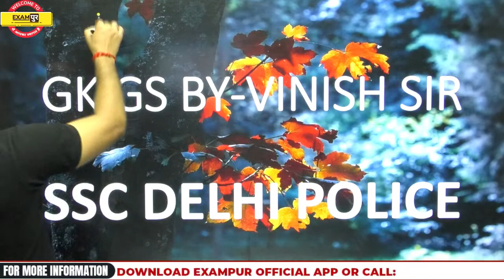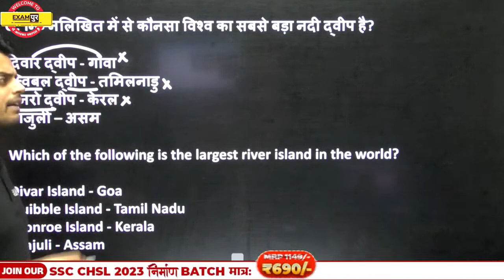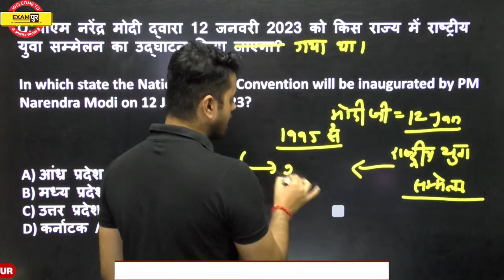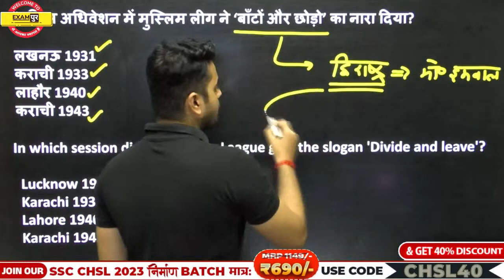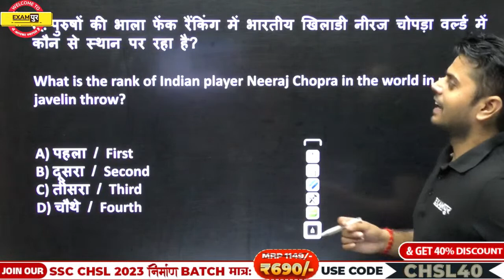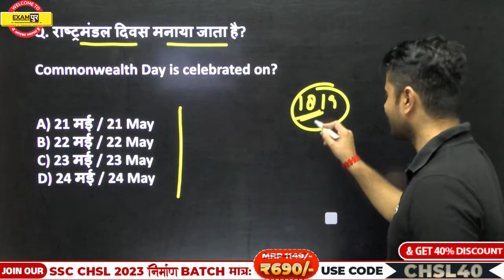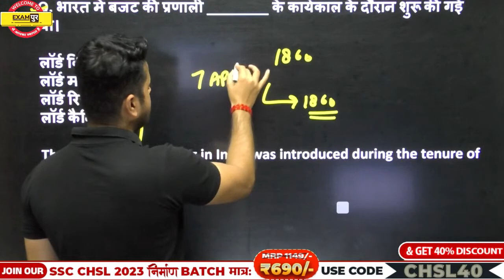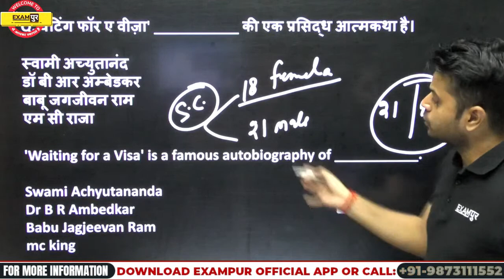DELHI POLICE CONSTABLE GK GS CLASS 2023 | SSC MTS GK GS IMP. QUESTIONS | GK GS PRACTICE | VINISH SIR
➡️Delhi Police Notification 2023 ➡️UPSSSC PET 2023 NOTIFICATION ➡️SSC CPO 2023 Notification ➡️UP Police New Vacancy 2023 Update 📌SSC MTS Vacancy 2023 Notification 🔥UP POLICE NEW VACANCY 2023 DELHI POLICE CONSTABLE GK GS CLASS 2023 | SSC MTS GK GS IMP. QUESTIONS | GK GS PRACTICE | VINISH SIR

🔴𝐎𝐔𝐑  𝐂𝐎𝐔𝐑𝐒𝐄𝐒: 🔴

📌𝐎𝐮𝐫 𝗡𝗼𝘁𝗲𝘀